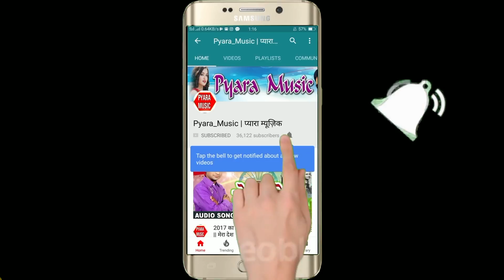4K Video राहुल राय का New सबसे बड़ा हिट देवी गीत_चल मईया के धाम_Bhojpuri Devi Geet 2018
4K Video राहुल राय का New सबसे बड़ा हिट देवी गीत_चल मईया के धाम_Bhojpuri Devi Geet 2018
Company : Pyara Music
Song :
Singer :
Album :
Writer  :
Audio Video & Movie Aur Releasing Ke Liye Cont. This No : 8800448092 , 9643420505